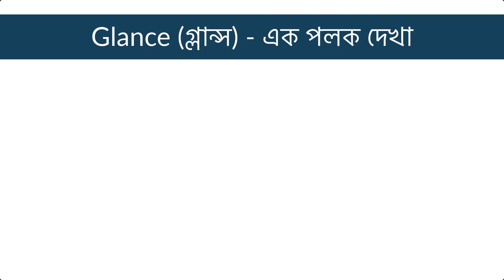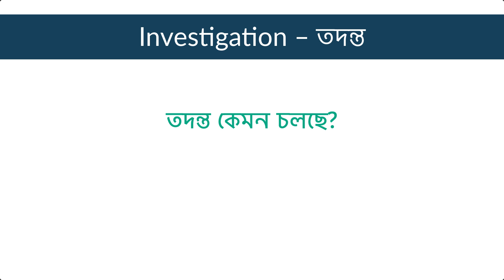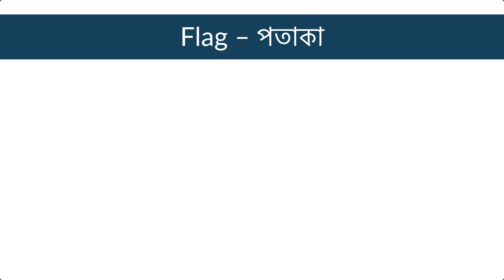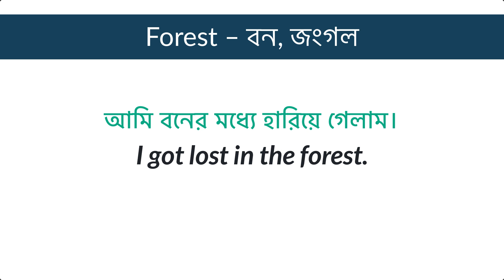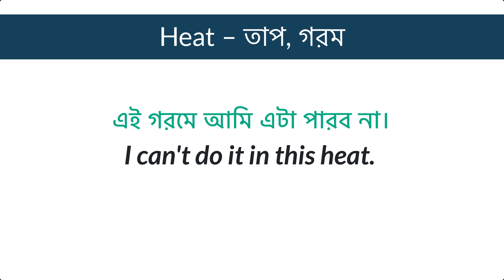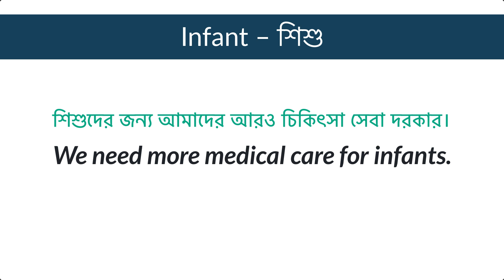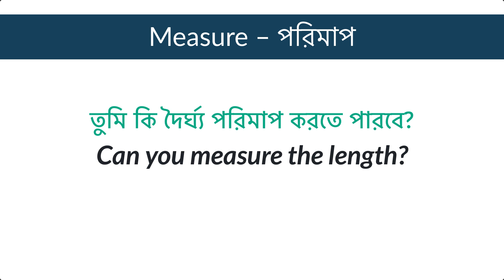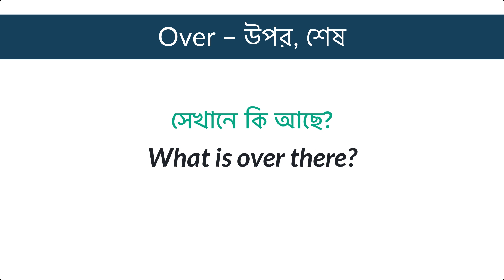স্পোকেন ইংলিশের জন্য ১০০টি ইংরেজি শব্দ || Daily use English Words || Spoken English Class Bangla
▶ English Grammar Book for Beginners: ◀
01. Best Grammar Book English Learners:
02. Applied English Grammar
03. Oxford English Grammar Course

01. Advanced Spoken English Course
02. The Secret Art of Speaking English

01. Bengali-English Dictionary
02. Oxford English-English-Bengali Dictionary

English fluency,
English learn,
English speaking,
read English,
speak English fluently,
speaking fluently,
spoken English,
vocabulary practice

👉 Image Information: Premium License
👉 Freepik.com